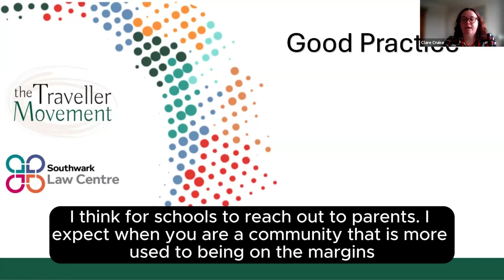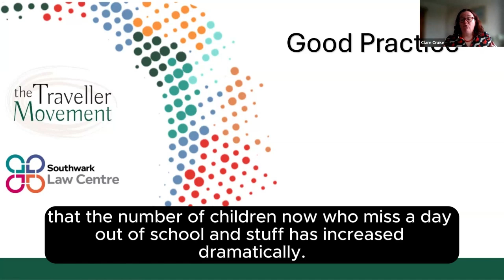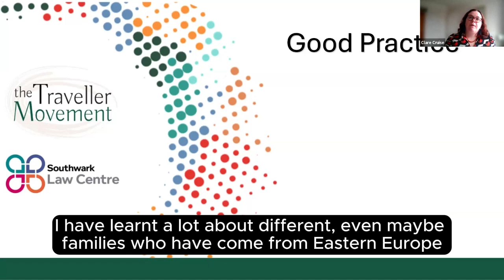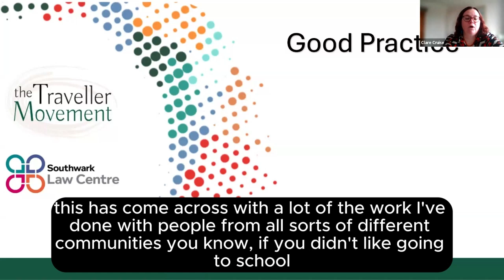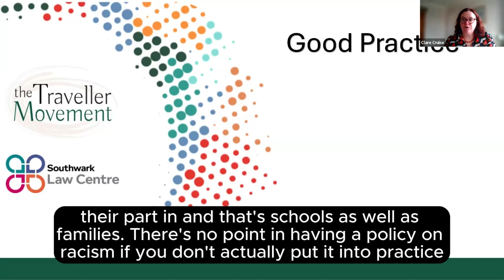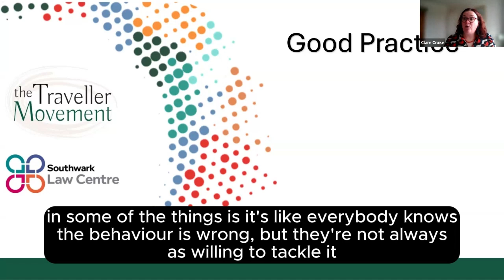Know Your Rights: Starting Off Well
The Traveller Movement and Southwark Law Centre discuss good practice for schools.